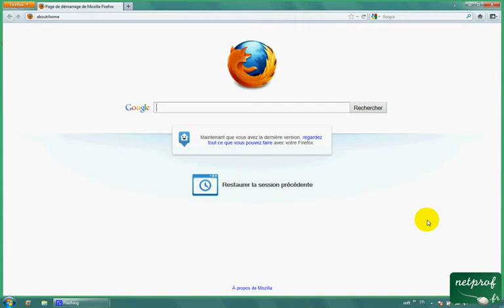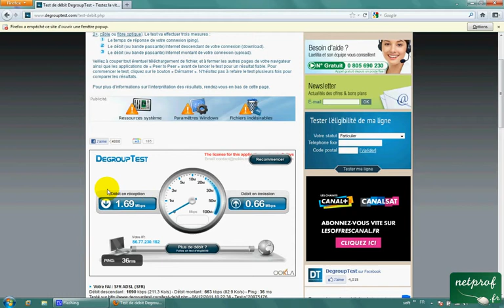Connaitre son débit internet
Prof : Noureddine